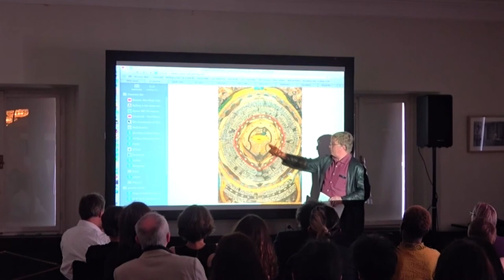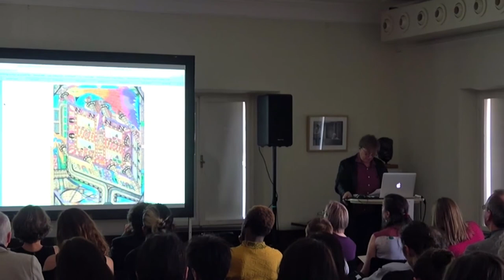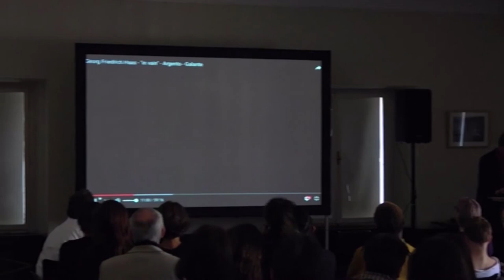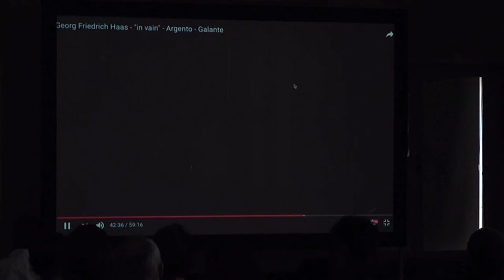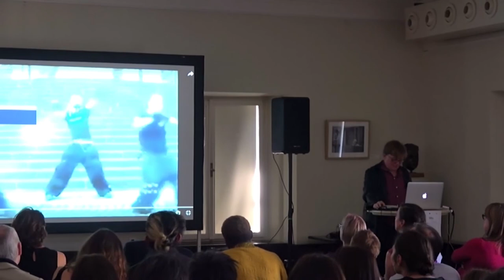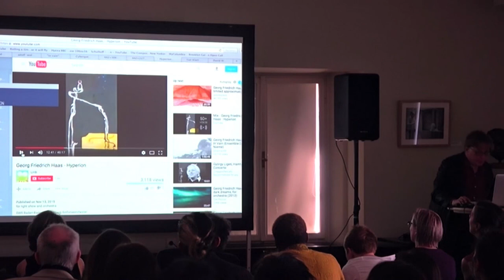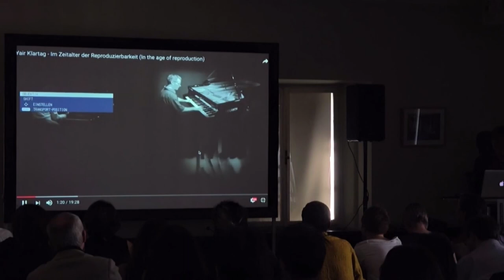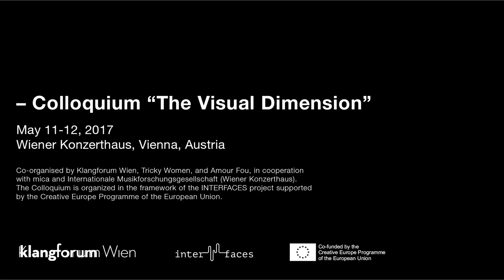The Visual Dimension_Georg Friedrich Haas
Colloquium “The Visual Dimension”
May 11-12, 2017
Wiener Konzerthaus, Vienna, Austria

Co-organised by Klangforum Wien, Tricky Women, and Amour Fou, in cooperation with mica and Internationale Musikforschungsgesellschaft (Wiener Konzerthaus).

The Colloquium is organized in the framework of the INTERFACES project supported by the Creative Europe Programme of the European Union.